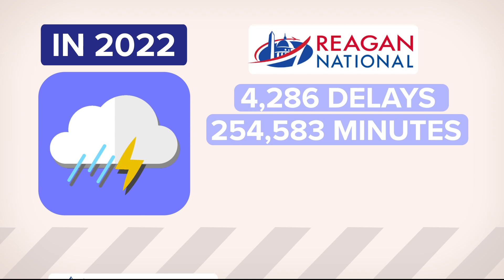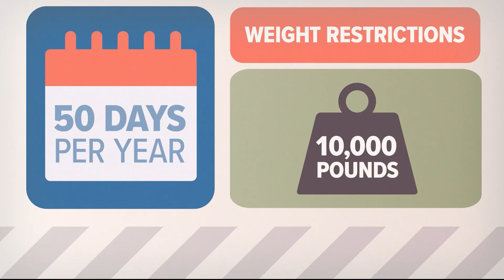Here's how climate change could make air travel longer, more expensive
Flight delays and cancelations are a major source of flight frustrations. They're bout to get worse.